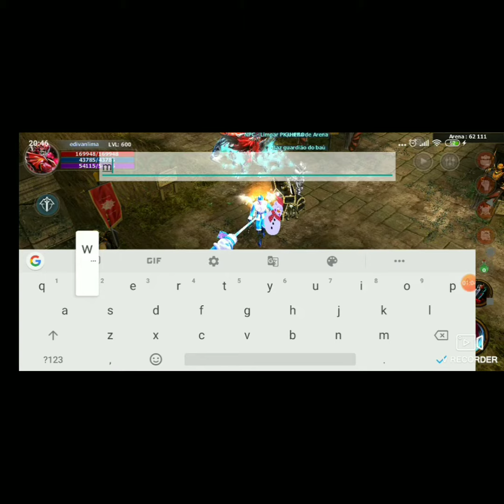Sonho realizado no muaway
Se-inscrever